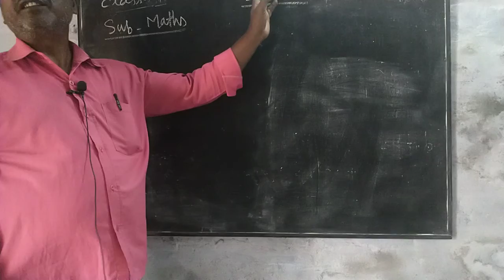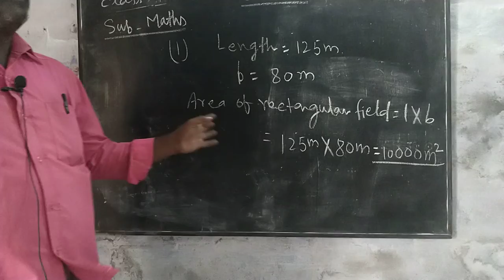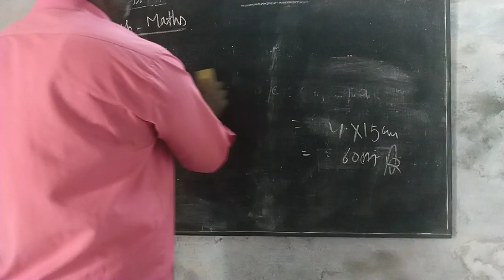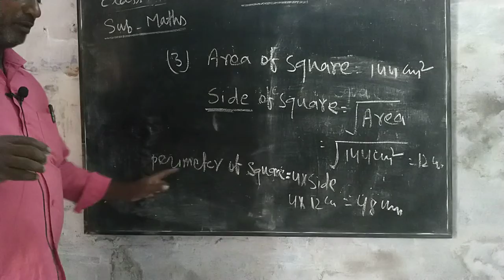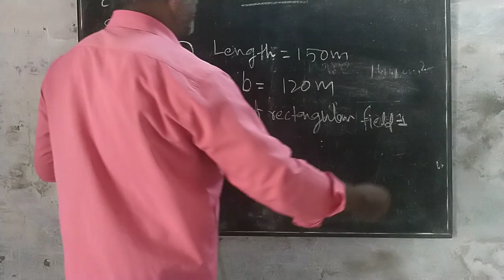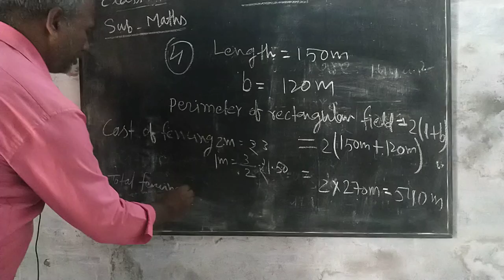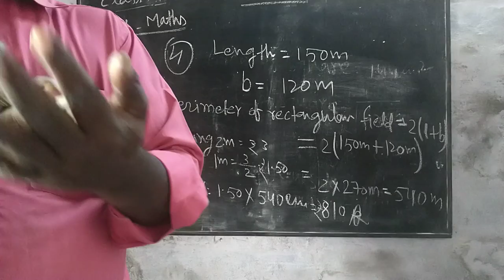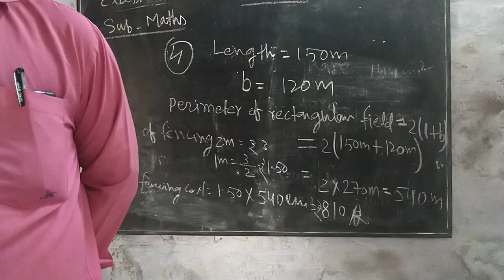21 October 2020